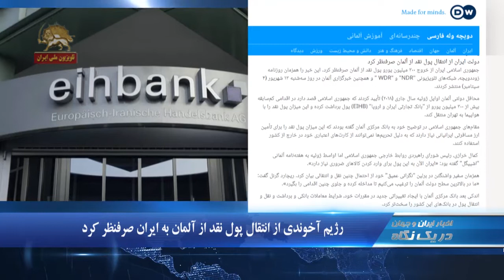ایران از انتقال پول نقد از آلمان به ایران صرفنظر کرد- در یک نگاه۱۲۳۰ -۹۷۰۶۱۴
۱.شرکت هواپیمایی اوجین یونان پروازهایش را به تهران به حالت تعلیق در می آورد
۲.رژیم آخوندی از انتقال پول نقد از آلمان  به ایران صرفنظر کرد
۳.هشدار مجدد کاخ سفید  به رژیم اسد نسبت به استفاده  از سلاح‌ شیمیایی در ادلب

شرکت هواپیمایی اوجین یونان پروازهایش را به تهران به حالت تعلیق در می آورد
 شرکت هواپیمایی اوجین یونان طی بیانیه یی اعلام کرد پروازهایش را به مقصد تهران از ۱۱اکتبر ۲۰۱۸ (برابر با ۱۹مهر) تا اطلاع ثانوی به‌حالت تعلیق در می‌آورد.  در این بیانیه آمده است: «شرکت اوجین مجبور است به‌طور موقت این مسیر را به دلیل محدودیتهای تبادلات بانکی خارجی، قطع کند».

ایران از انتقال پول نقد از آلمان به ایران صرفنظر کرد
رژیم آخوندی از انتقال ۳۰۰ میلیون یورو پول نقد از آلمان به ایران صرفنظر کرد. ریچارد گرنل سفیر آمریکا در آلمان گفته بود: «ما در بالاترین سطح دولت آلمان را ترغیب می‌کنیم تا مداخله کرده و جلوی چنین اقدامی را بگیرد .اندکی بعد بانک مرکزی آلمان با ایجاد تغییراتی جدید در مقررات خود، شرایط معاملات بانکی و برداشت و نقل و انتقال پول در بانک‌های این کشور را سخت‌تر کرد و مانع انتقال پول به ایران شد

نیکی هیلی: جلسه شورای امنیت با حضور دونالد ترامپ درباره ایران
 نیکی هیلی، سفیر آمریکا در سازمان ملل متحد  شب گذشته اعلام کرد: دونالد ترامپ، در پایان ماه سپتامبر جلسه یی در شورای امنیت سازمان ملل برای بررسی موضوع ایران تشکیل خواهد داد.   دونالد ترامپ در این جلسه شرکت کنندگان را   فرا مي خواند تا به نقض قوانین بين المللي توسط  رژیم ايران و بي ثباتي كه این رژیم  در كل منطقه بذر آن را مي پاشد، بپردازند.   نیکی هیلی افزود:‌ «به سختی می توان منطقه یی از جهان را یافت که رژیم  ایران در آن درگیر مناقشه یی نباشد.

ژنرال جک کین: شورشهاي متعددي در ایران در حال افزایش است
ژنرال جک کین معاون سابق رئیس ستاد مشترک نیروی زمینی ارتش آمریکا در مصاحبه با فاکس نیوز درباره اظهارات متناقض خامنه ای درباره  تقویت بنیه دفاعی گفت:‌ مردم ديگر هيچ بهايي به (اين حرفها) نمي دهند.. شورشها هر هفته رشد می کند.  انزواي بين المللي در حال افزايش است .ارزش واحد پول در حال سقوط آزاد است ، تورم  غير قابل كنترل شده است.  اين وضعيت وخيمي  است  كه آنها در اين ۳۸ سال ، به اين سطح با آن مواجه نشده بودند.

درگیری خونین  در بصره
العین الإخباریه- ابوظبی  گزارش داد:‌ روز سه شنبه فرماندهی عملیات در عراق به دلیل درگیری میان تظاهر كنندگان و شبه نظامیان رژیم ایران، در شهر بصره منع عبور و مرور اعلام كرد.. منابع پزشكی بیمارستان بصره به ”العین الاخباریه“ گفتند تعداد کشته شدگان  در تظاهرات به 7تن رسید . به گفته منابع پزشکی  همه آنها با شلیك شبه نظامیان رژیم  ایران نزدیك ساختمان استانداری بصره به قتل رسیدند.

هشدار مجدد کاخ سفید  به رژیم اسد به خاطر  استفاده  از سلاح‌های شیمیایی
کاخ سفید  بار دیگر به رژیم  اسد  نسبت به  استفاده از سلاح شیمیایی در ادلب هشدار داد و گفت: در صورت حمله، آمریکا و متحدان آن پاسخی فوری و متناسب خواهند داد.
سارا سندرز سخنگوی کاخ سفید با صدور بیانیه یی گفت میلیونها غیرنظامی ساکن   استان ادلب سوریه در معرض حمله قریب الوقوع رژیم اسد با پشتیبانی روسیه و رژیم ایران هستند